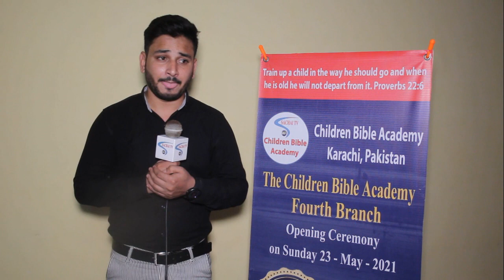Evangelist Zeeshan Pervaiz